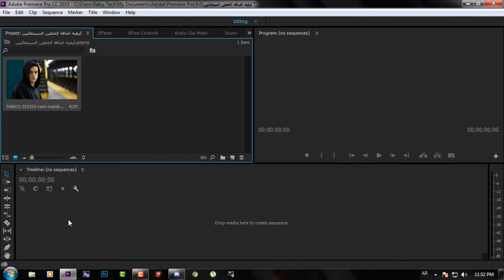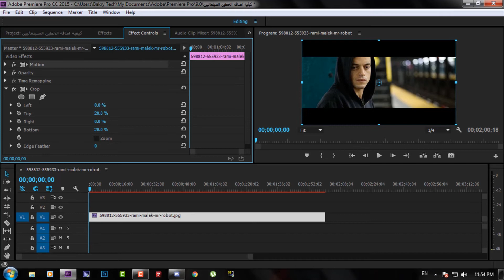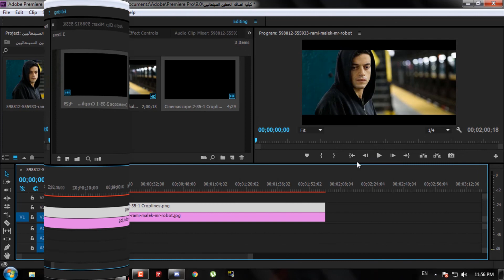كيفيه اضافه الخطين الاسودين السينمائيين علي الفيديو في أدوبي بريمير برو || Adobe Premiere Pro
كيفيه اضافه الخطين الاسودين السينامئيين علي الفيديو في أدوبي بريمير برو || Adobe Premiere Pro

يمكنك متابعتي على كافة وسائل التواصل الإجتماعى من الروابط التالية